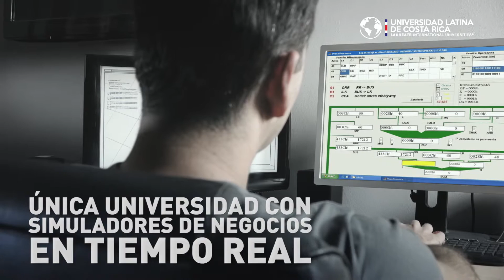Facultad de Ciencias Empresariales.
Transformar la gestión de un país empieza por apoyar la educación.